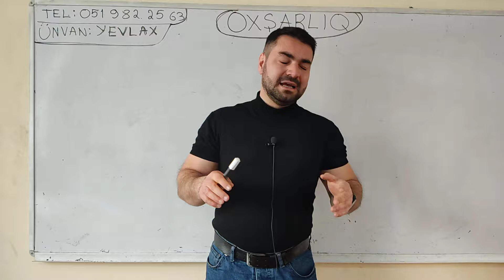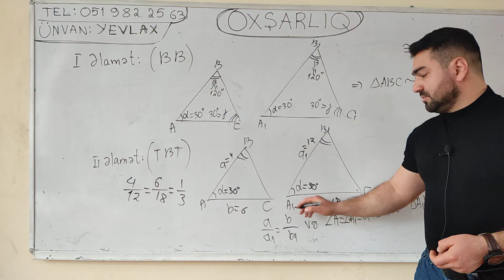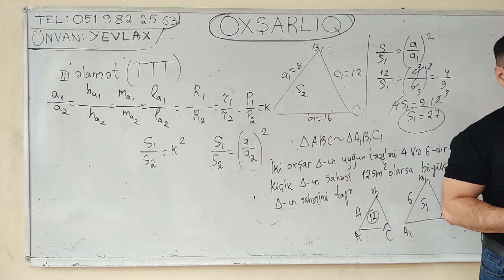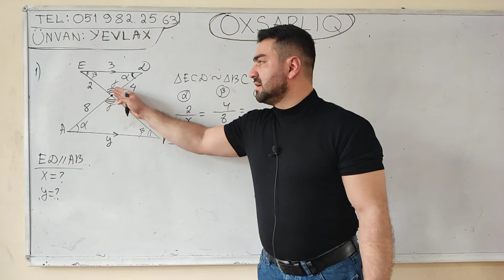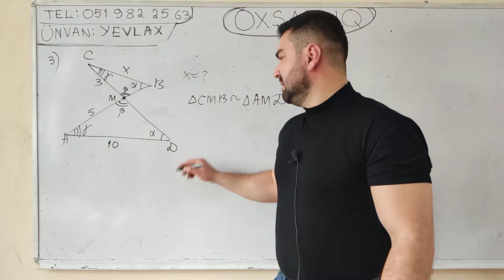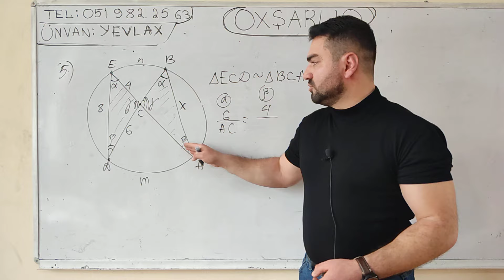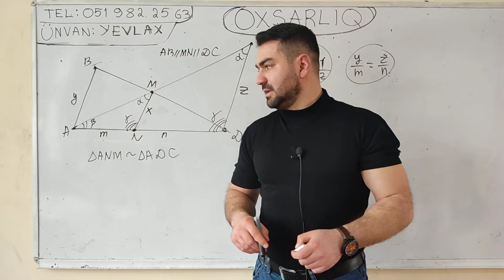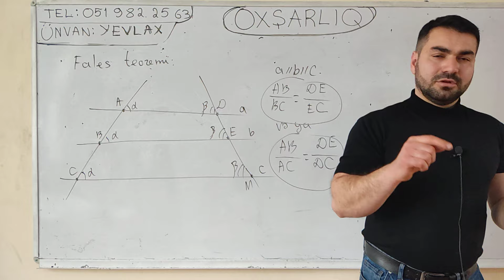✅🔺 Oxşar üçbucaqlar , asan dərs izahı (Mütləq izlə)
ünvan Yevlax şəhəri ⚠️

Taglarim: oxşar üçbucaqlar , oxşarlıq , fiqurların oxşarlığı  , oxşar üçbucaqlar necə olur , üçbucaqlarin oxşarlıq əlamətləri , bəzi məsələlərə oxşarlığın tətbiqi , oxşar üçbucaqlar dərs izahı